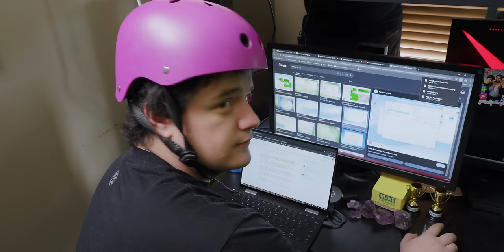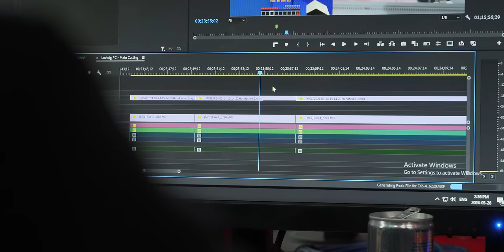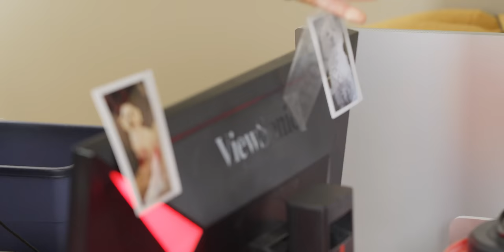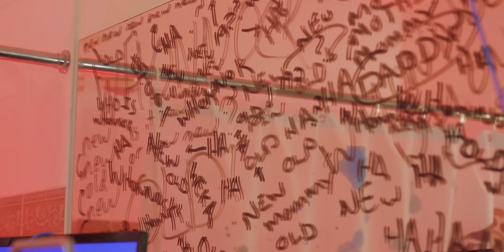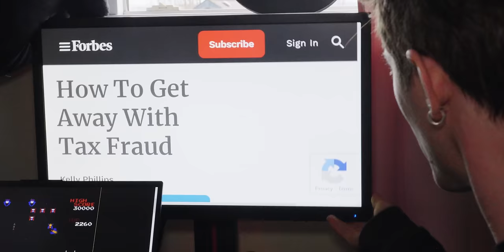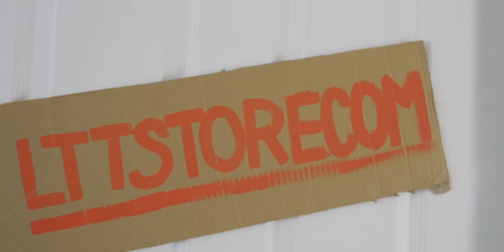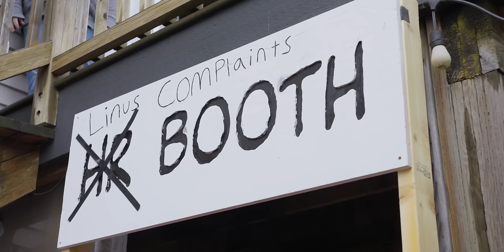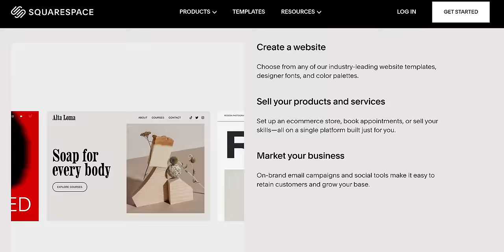It’s Time to Downsize - New Studio Tour (APRIL FOOLS 2024)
It’s been a TOUGH year, for you and for us. Controversy after controversy has led to one sad truth: we’re broke. It’s time to say goodbye to the Production Studio and hello to our old friend, the Langley House. But too many staff can lead to many problems: space, power and preventing our employees from escaping are all hills we climb in this studio tour.

Huge shoutout to LANFest & ViewSonic for letting us borrow their monitors!
Pre-order the new ViewSonic gaming white frame, 27 inch, 240Hz OLED gaming monitor. Also order before April 30th and get a free hat.

Link to v0.7 of the guide and necessary files to Jailbreak a PS5

CHAPTERS
0:00 Intro
1:42 The Writers
3:30 Kitchen
3:58 TechLinked
4:15 Editors
4:28 Logistics
4:48 Power
7:09 Bathroom
7:50 Mac Address / Colton
8:15 Networking / Luke
9:30 Biz team
10:30 Server room
11:55 thermal solution
13:00 Creator Warehouse / Socials
15:17 Linus' office
15:56 ShortCircuit / Parking
17:13 Labs
18:14 what's coming